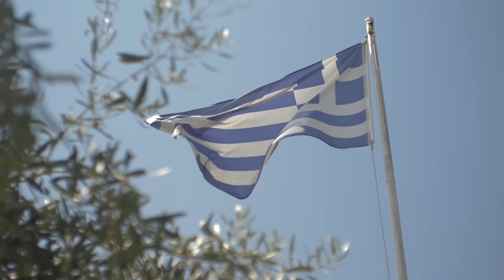Greek Island Summer Soundscape | Relax, Sleep, Study | Sounds Like Greece